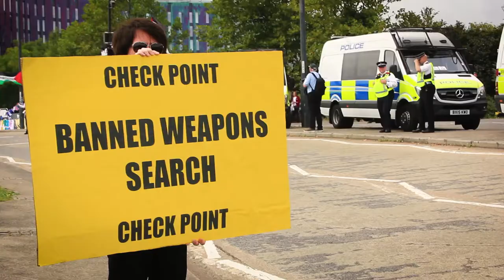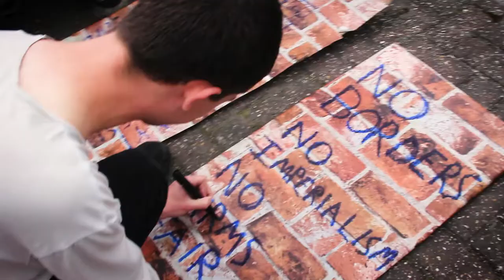Stop DSEI Day 4: Free Movement for People not Weapons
Day four of the StopDSEI week of action: alternative check points, picnic blockades, lorry-surfing, incredible workshops and performance and street parties helped block the set up of the DSEI arms fair as activists called for free movement of people not weapons.